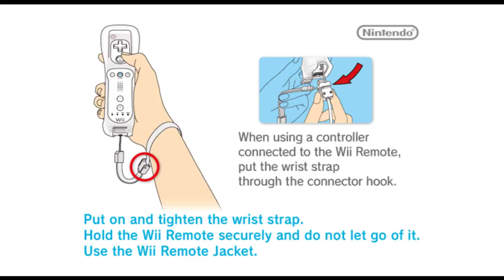the most important mod ive ever made.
since you cant replace character sounds i was seeing what i could pull off with gameover sounds/in game sounds and well. yeah im using this forever now.